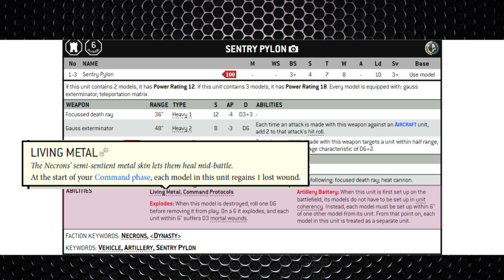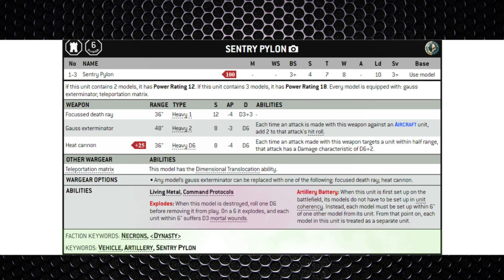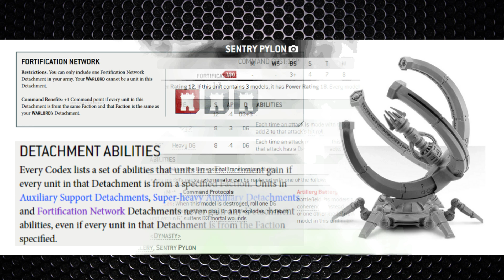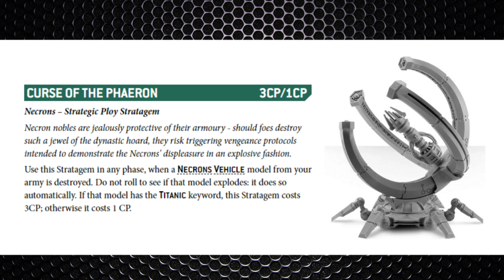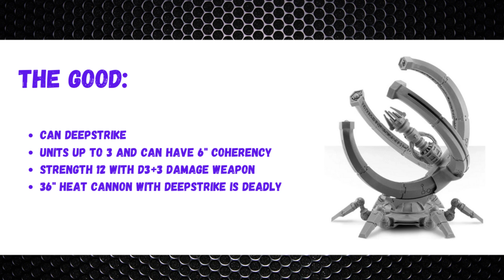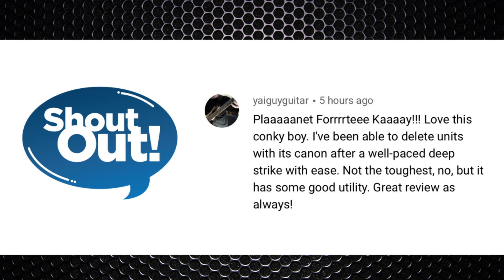Sentry Pylon Review / Tactics - Necrons - Forgeworld - Warhammer 40k - 9th Edition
Time Stamps
0:00 Intro
0:18 Datasheet
4:47 Stratagems
5:32 Synergy
6:16 Summary
9:15 Rating